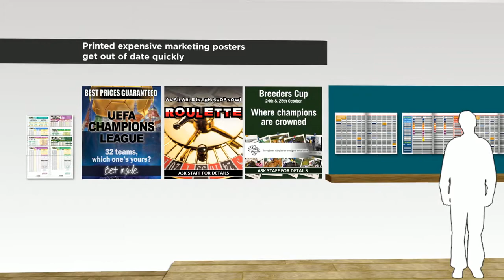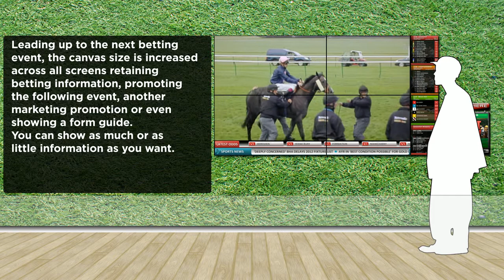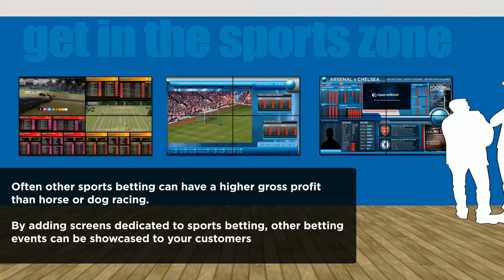OpenBet Retail's Next Gen of Betting Shop Display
Give your customers a vibrant cinematic betting experience and create an immersive in-shop atmosphere that cannot be replicated online or on mobile.